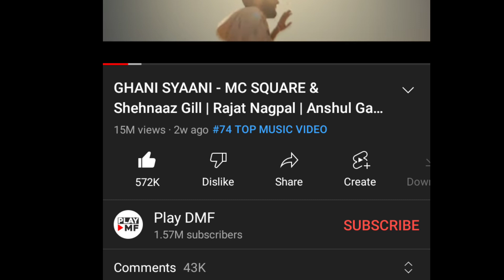तो लीजिए Shehnaaz के Project पर आई एक और बड़ी खबर Big Update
Thankyou.👍🏻👍🏻